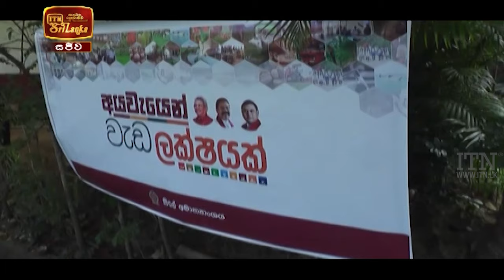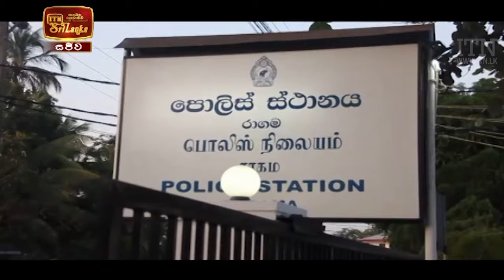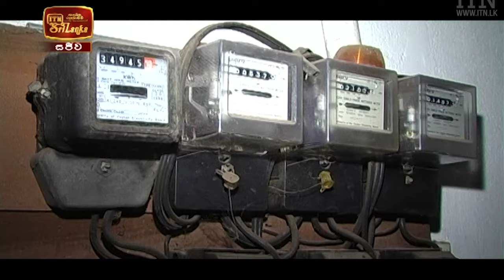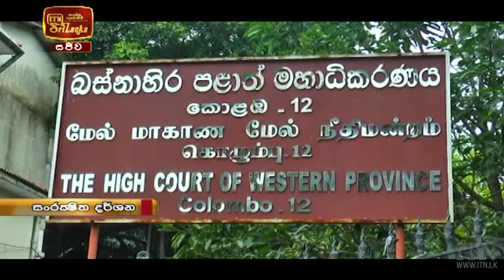ITN News 2022-02-03 | 12.00 PM